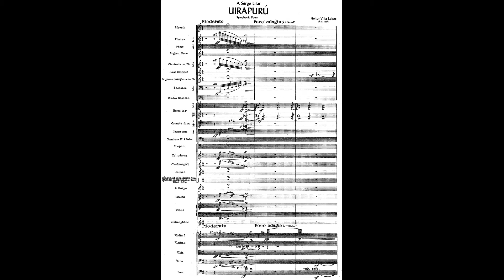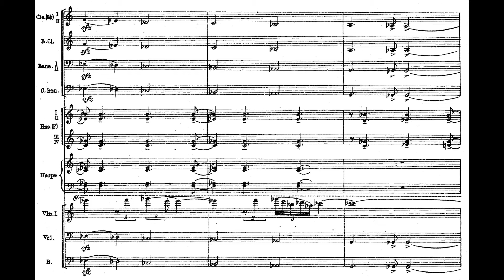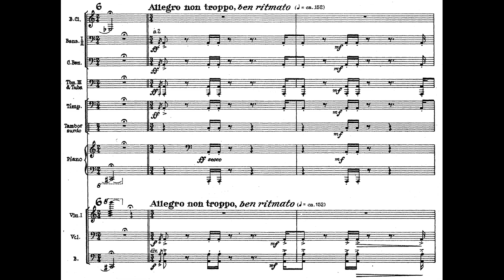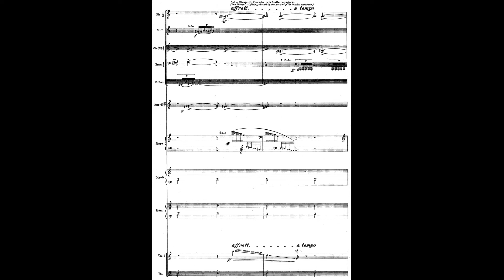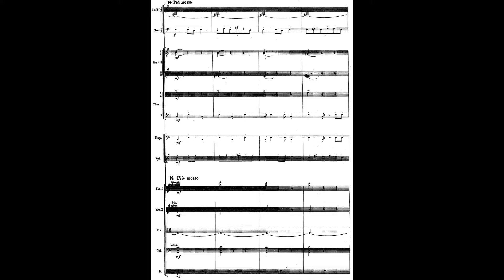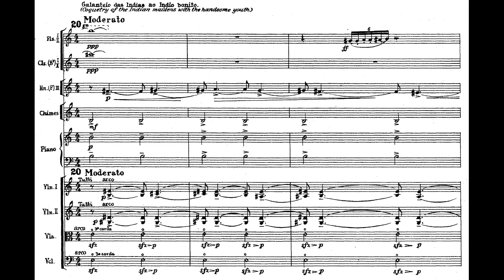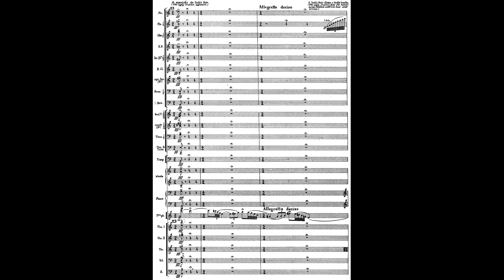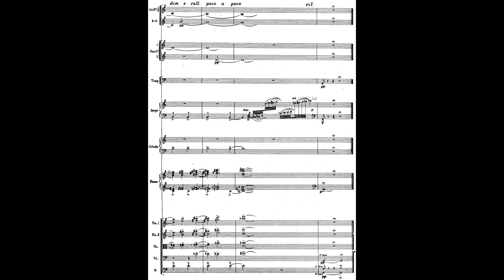Heitor VILLA-LOBOS: UIRAPURÚ, Bailado para orquestra (1917; 1934 rev.) [Vídeo-Score]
Interpretación: Eduardo Mata & Orquesta Sinfónica Simón Bolívar de Venezuela

[Grabación efectuada en Julio de 1994, Aula Magna de la Universidad Central de Caracas, VNZ]

Heitor Villa-Lobos Santos (Rio de Janeiro, Império do Brasil 05/III/1887 † 17/XI/1959 Rio de Janeiro, República Federativa do Brasil)

Compositor, director de orquesta, musicólogo, multi-instrumentista y docente. El único entre 8 hijos, procreados por Raúl Villa-Lobos y Noêmia Monteiro, que se dedicó a la música y que posiblemente sea el compositor más prolífico de Brasil, ese fue Heitor Villa-Lobos, hombre dotado de un exuberante genio artístico que prácticamente abarcó todos los géneros musicales habidos y por haber, y en todos ellos, triunfó campantemente.

Su instrucción musical la inició tempranamente en casa junto a su madre (quien en realidad deseaba que Heitor se dedicara a la medicina o a la física) mientras que el padre, músico aficionado y funcionario de la Biblioteca Nacional, consiguió para su hijo una viola modificada para que al crecer el pequeño Heitor tomase el violonchelo como instrumento principal. Al cumplir 13 años Heitor quedó huérfano de padre, lo cual lo obligó a la necesidad de trabajar en teatros, cafés y salones de baile de la alta burguesía carioca; en contraste, sintió mayor atracción por la música popular urbana de Río, en especial por los conjuntos de 'Chorões', el Lundú y demás géneros afrobrasileños, en este contexto se derivó el gusto de Villa-Lobos por la guitarra y la versatilidad improvisadora del instrumento.

En 1905 Villa-Lobos hizo el primero de sus viajes a los estados del norte de Brasil, recolectando todo tipo de información plausible, en especial lo referente a música folklórica, en 1912 emprendería otra expedición esta vez al místico Amazonas donde contacto con tribus autóctonas y presenció sus rituales; todas estas fuentes servirían de inspiración para futuros trabajos musicales. En noviembre de 1915 ofreció Villa-Lobos conferencias y conciertos donde presentó su 'Música Nueva' que demostraba una fusión de elementos académicos con lo popular-urbano y lo aborigen endémico.

En 1917 Villa-Lobos conocería al compositor Darius Milhaud, quien fungía como secretario de la Embajada de Francia en Brasil por aquel entonces, el encuentro representó para Villa-Lobos su primer acercamiento al pensamiento musical francés, influencia que absorbió dentro de su lenguaje artístico individual en lo sucesivo y que sirvió para definir su estética/poética modernista. En 1923 debido a sus méritos ganó una beca del gobierno para estudiar en París. A su retorno en 1930 Villa-Lobos fue nombrado director de la educación musical en Río de Janeiro.

UIRAPURÚ:

Este fabuloso ballet (que también es por sí mismo un poema sinfónico) evidencia el fruto de sus viajes por Brasil, si bien fue compuesto en 1917 sería ampliamente revisado en 1934, en la obra es muy notoria la influencia francesa, también de Stravinsky y algo de Wagner (como el 'Acorde Tristán' en la introducción); su argumento, creado e ideado por Villa-Lobos, es el siguiente:

"Esta es la historia de UIRAPURÚ, un legendario pájaro encantado; los fetichistas lo veneran como el 'Rey del Amor' y su canto nocturno cautiva a los nativos, atrayéndolos en su búsqueda. Un grupo de jubilosos de hombres de la selva, durante su diaria persecución del pájaro encantado, se topan con un indio viejo y feo que toca su flauta en medio de la jungla. Imaginando que el viejo les trae malos presagios, los nativos lo golpean sin misericordia, echándolo de sus dominios.

Una hermosa doncella aparece en la selva, rodeada de su pequeña fauna nocturnal: luciérnagas, grillos, búhos, sapos y murciélagos son los ruidosos testigos de la doncella que es, en realidad, una cazadora. Armada con arco y flecha, busca y encuentra al pájaro encantado, hiriéndolo en el corazón. Al morir, el pájaro se convierte en un apuesto joven viril. La belleza de la mujer cautiva al transformado UIRAPURÚ. Seguidos por los asombrados nativos, ambos se disponen a abandonar la selva, pero el misterioso sonido de la flauta del viejo indio feo los detiene momentáneamente. Sospechando el regreso del viejo para vengarse de la golpiza, los nativos se esconden en la espesura de la selva, abandonando a la joven pareja.

El desprevenido y apuesto joven se enfrenta sin temores al indio viejo pero éste lo mata de un flechazo. Las doncellas nativas conducen tiernamente el cadáver del joven a una fuente cercana. Al contacto con el agua, el cuerpo del hombre se transforma, nuevamente, en un hermoso pájaro. Su dulce canto se desvanece en el preñado silencio de la selva. ¡Uirapurú Vive!"

Este ballet está dedicado al célebre bailarín y coreógrafo ucraniano Serge Lifar; el estreno se realizó el 25 de mayo de 1935 en el Teatro Colón de Buenos Aires (en ocasión de la visita de estado del presidente brasileño Getúlio Vargas a la Argentina) por la Orquesta y el Ballet estables de dicho recinto bajo la dirección del propio compositor.